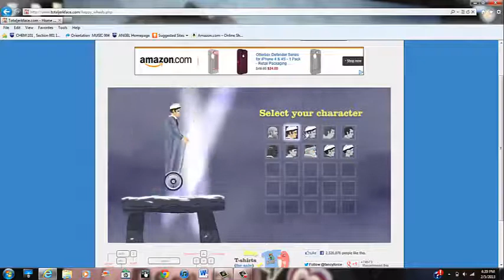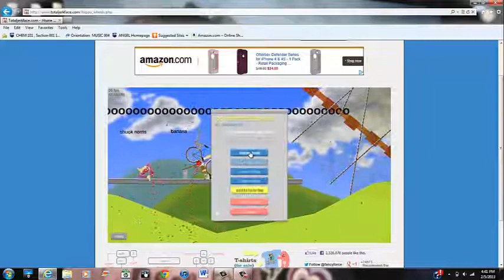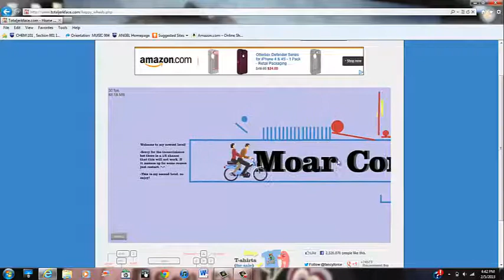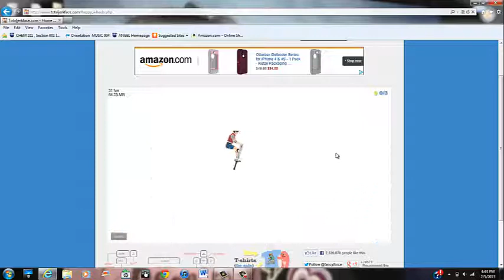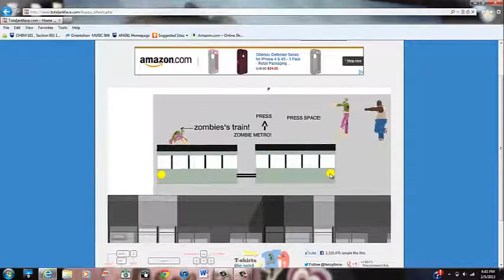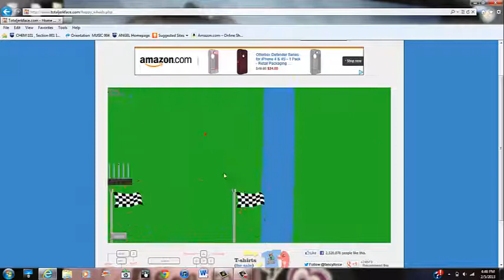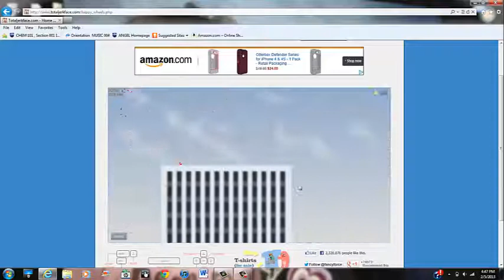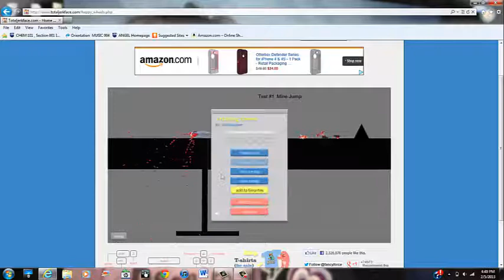happy wheels ep.1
chilly!